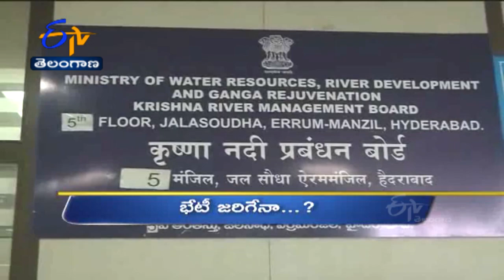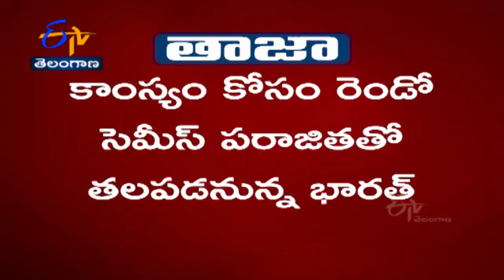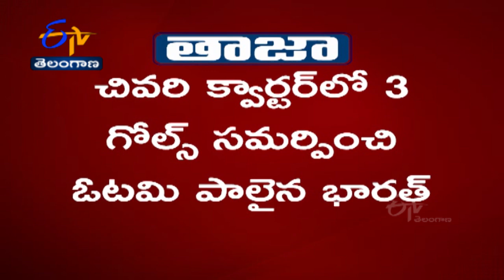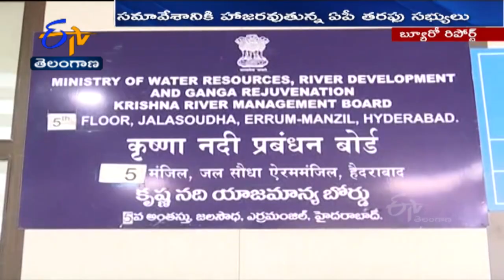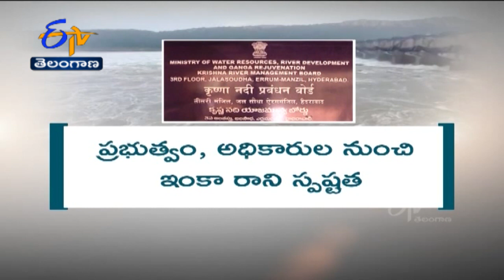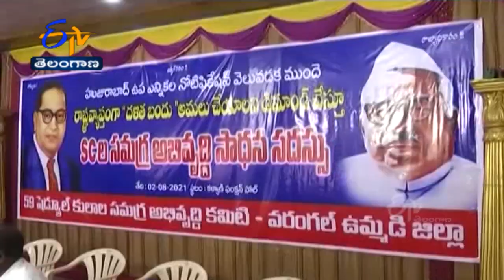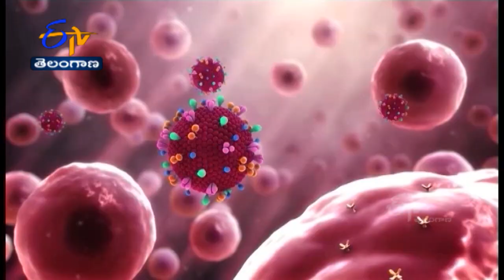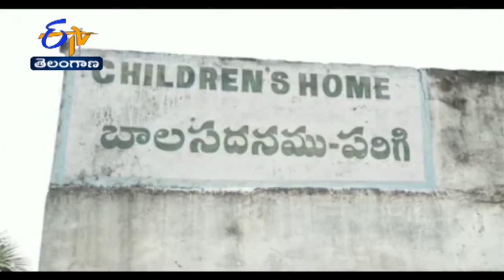Ghantaravam 9 AM | Full Bulletin | 3rd August '2021 | ETV Telangana | ETV Win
3rd August 2021 | Ghantaravam 9 AM | ఘంటారావం | ETV Telangana | ఈటీవీ తెలంగాణ | ETV Win | ఈటీవీ విన్‍